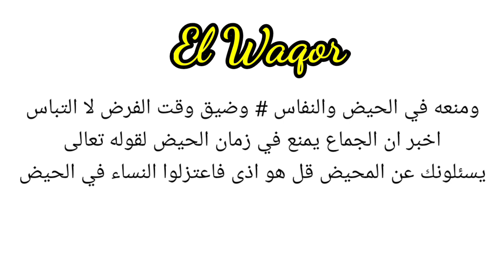ngaos ilmu allah || haram melakukam jimak || haid dan nifas || qurratul uyun